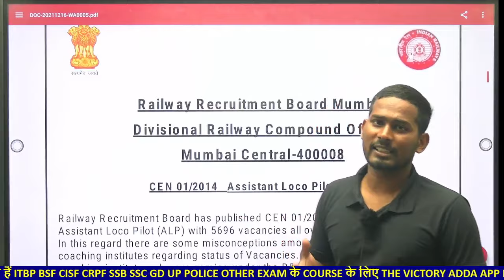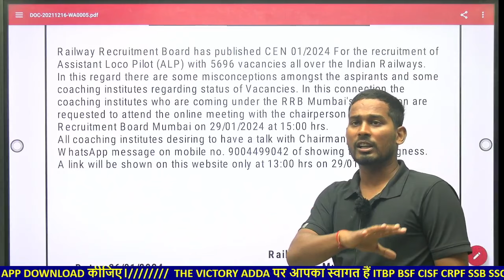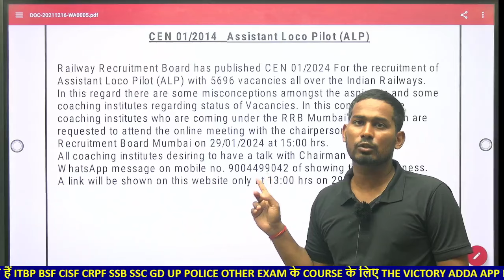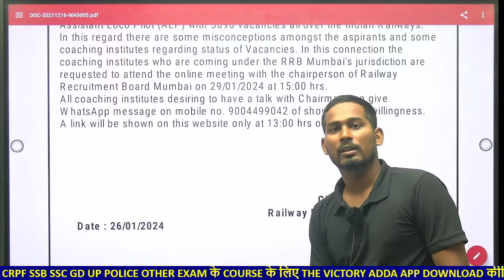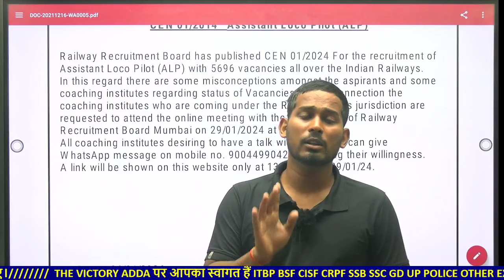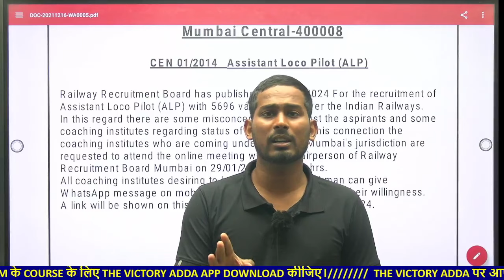Railway ALP VACANCY 2024 Assistant Loco Pilot Technician Vacancy Recruitment Increase Notice 2024